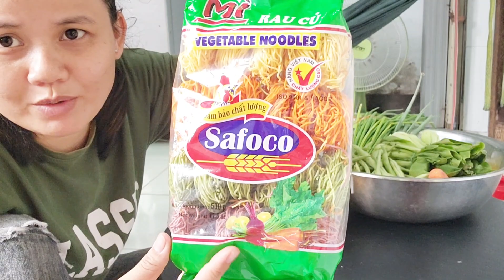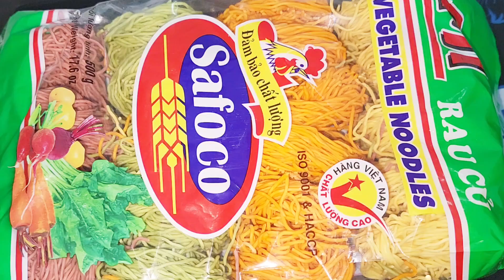Vlog Làm Mì Xào Rau Củ Cho Hiphip Ăn Ngon Quá Trời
Xin chào cô chú!
Đây là kênh YouTube của Gia Đình HipHip ạ!
Gia đình con sẽ đăng những khoảnh khắc đáng yêu, hài hước của HipHip và những vlogs đời thường của cả nhà HipHip, các món ăn dân dã thường ngày nhà HipHip 1 cách chân thật nhất.
Mời cô chú vào xem nhé!